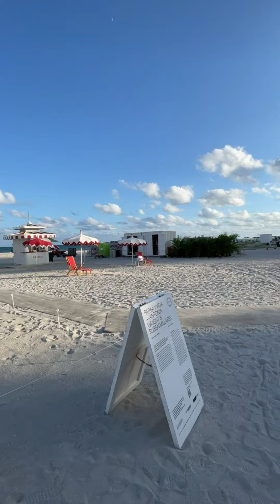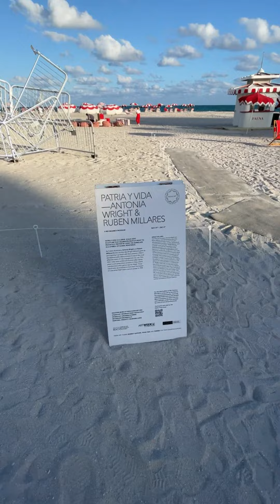ФЕСТИВАЛЬ СОВРЕМЕННОГО ИСКУССТВА ART BASEL